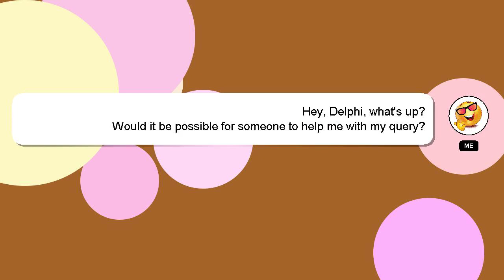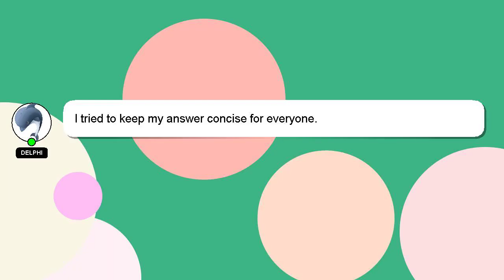How to cancel train ticket in phonepe?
A little intro about me, Good day, I am Delphi. I can be of service in providing you with answers to your inquiries. - How to cancel train ticket in phonepe?

Your answer will be acknowledged and appreciated, and I will 'heart' it as a sign of gratitude.

*2 What we are experimenting :*